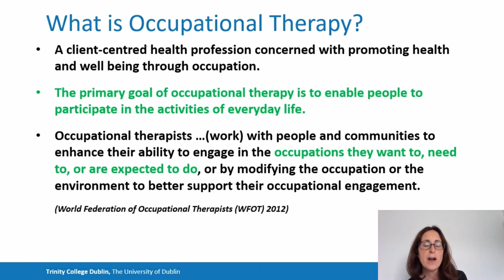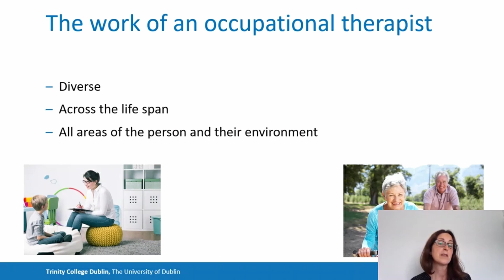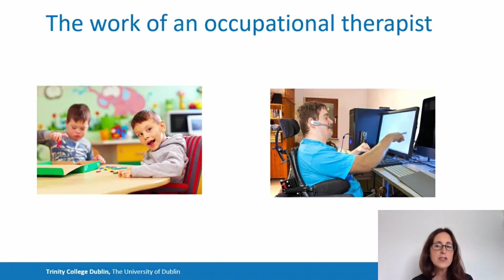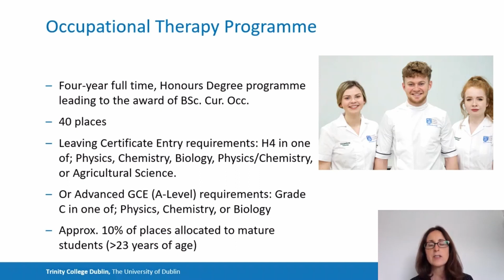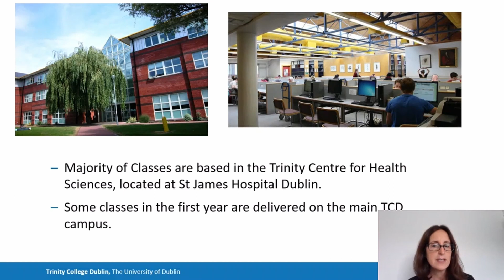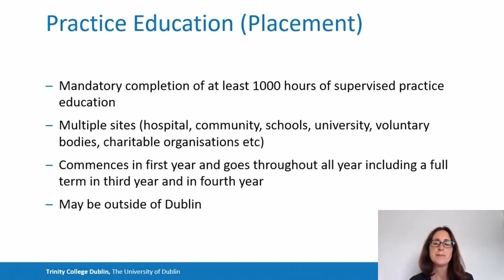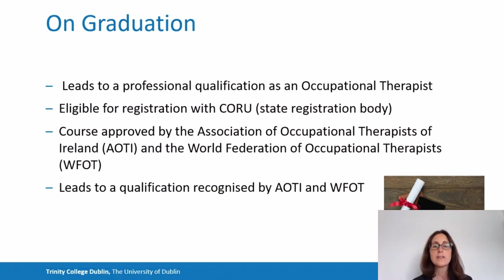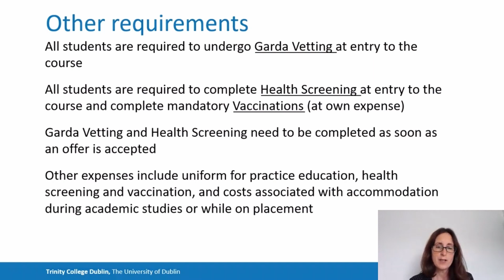Study Occupational Therapy at Trinity College Dublin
The undergraduate dree in Occupational Therapy at Trinity College Dublin qualifies graduates to practice as occupational therapists in Ireland and elsewhere. This presentation gives a brief overview of the work of the occupational therapist and an overview of the four year programme at Trinity College Dublin.